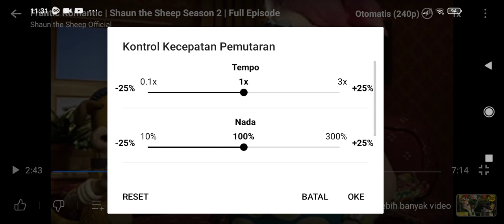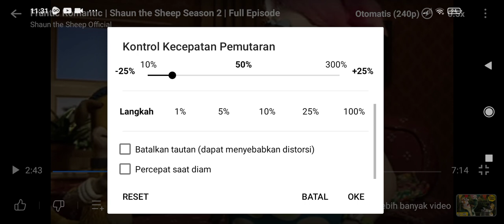Shaun The Sheep Frantic Romantic Speed Up Slow and Fast GoTube